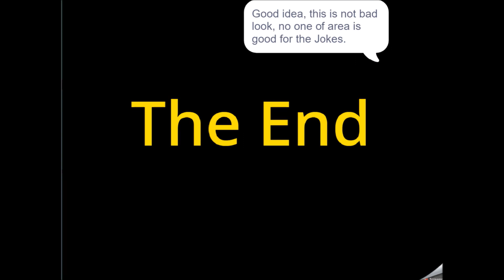Lordgirls in May 2021 Ep. 5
On Saturday but the Ruin and on Sunday in this Knowledge.